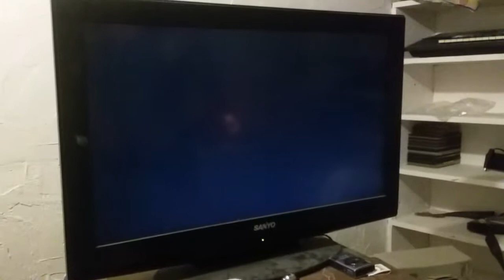Crash Bandicoot 2 Cortex Strike's Back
AutisticGaming My Big Brother Played it and I took the Video Of it. I hope you all Enjoyed watching this Short Game play. DO YOU WANT MORE CRASH BANDICOOT ? LET ME KNOW . . . ?